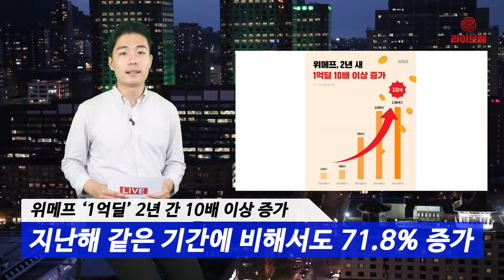[라이브썰] 위메프 '1억딜' 2년 간 10배 이상 증가 … 지난해 같은 기간에 비해 71.8% 증가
위메프는 올해 상반기 하루 매출 1억원 이상을 달성한 ‘1억딜’ 건수가 1364건으로 2년전과 비교해 10배 이상 늘었다고 25일 밝혔습니다. 지난해 같은 기간에 비해서도 71.8% 증가했습니다.

이 가운데 2억원 이상을 기록한 상품은 681개입니다. 전년 동기 대비 2.52배 늘어난 수치입니다.

위메프는 2016년 10월 특가데이를 시작으로 가격경쟁력 강화에 올인, 소상공인들의 꿈의 숫자인 일 매출 1억원 이상 딜을 만드는데 힘써왔는데요. 특히 2018년부터는 ‘눈덩이 효과’ 전략으로 일 매출 1억과 2억을 돌파하는 사례를 빠르게 늘렸습니다. 눈덩이 효과는 판매수익을 가격에 재투자해 더 많은 소비자를 모으고, 이를 통해 파트너사의 매출을 올려 규모의 경제를 만드는 위메프의 전략입니다.

특히 인지도와 유통채널이 튼튼하지 못한 신생∙중소 패션 브랜드들이 위메프와 협력을 통해 성공사례를 만들었습니다. 우수한 디자인과 품질, 가격 경쟁력까지 갖춘 중소 브랜드들이 위메프 MD와 호흡을 바탕으로 상생한 것인데요.

가장 대표적인 예로 직원 40명으로 구성된 아동복 전문기업 ‘㈜뉴키즈온(젤리스푼)’은 MD와 긴밀하게 협업한 결과, 입점 후 지난 5월까지 일 매출 1억원 이상을 총 10번 달성하기도 했습니다. 지난 3월과 4월에는 일 매출 2억원을 훌쩍 넘기는 기록을 달성했습니다.

보정속옷 제조업체 ‘㈜HS인터내셔널’은 홈쇼핑에서 이커머스로 유통채널을 확장, 하루 매출 1억딜 이상을 달성했습니다.

HS인터내셔널 관계자는 “현재 온라인 기획상품 및 신규 상품도 추가로 생산 중”이라며 “차별화된 상품과 가격으로 위메프와 지속적인 협업을 통해 빅딜을 만들겠다”고 말했습니다.